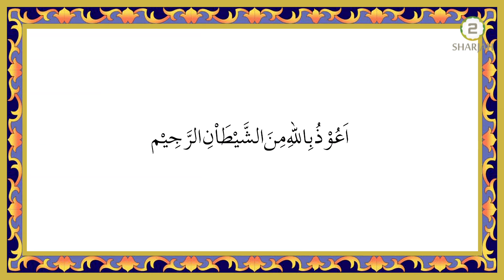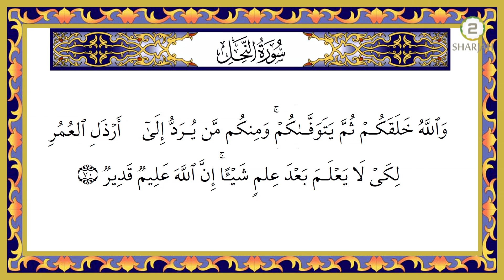Amozishi Noor - Episode - 511 - آموزشِ نور- فارسی - Tilawat e Surah Al Nahl - Persian - farsi